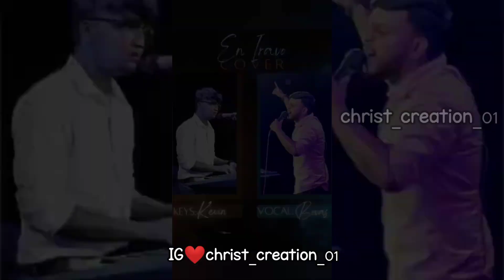En Iravo En Pagalo | Giftson Durai | Cover by Bovas Korattagara | Tamil Christian Song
Original Song Sung by Giftson Durai
Cover by Bovas